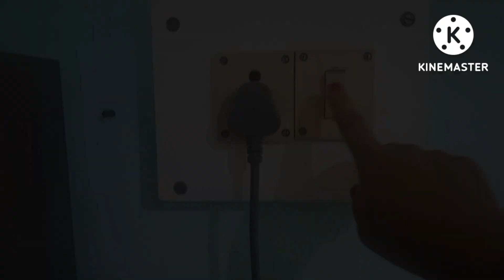Housewife deep fridge cleaning routine/clean with me/Home making/Being housewifery 🏠